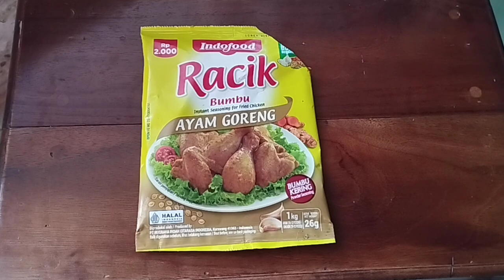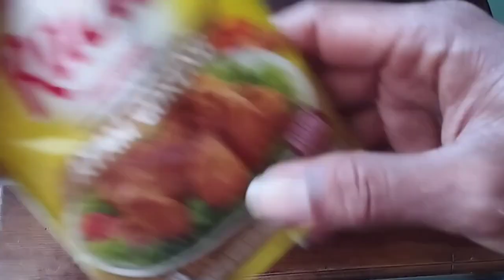UMPAN IKAN NILEM PALING JITU || SANGAT COCOK DI SEGALA KONDISI AIR